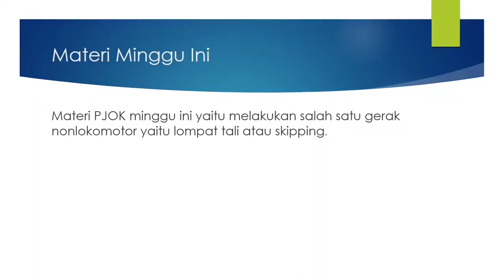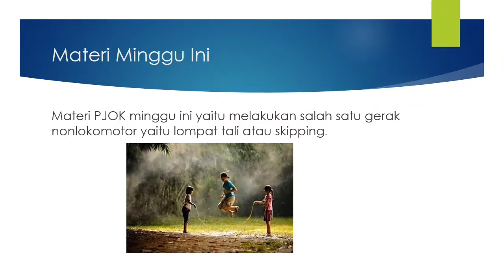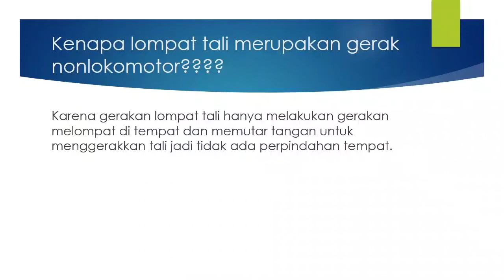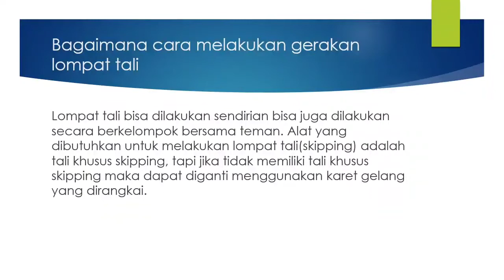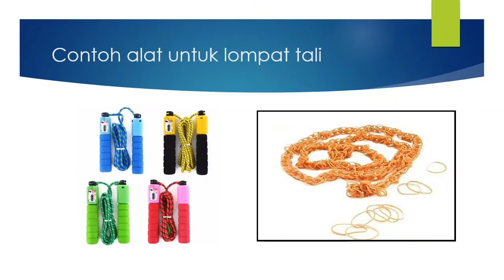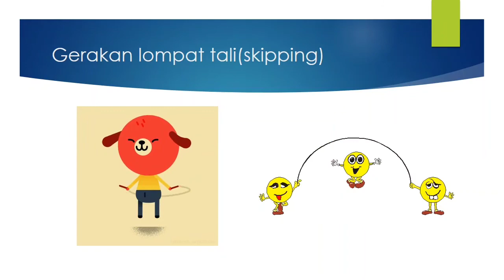PJOK kelas 2 materi lompat tali atau skipping